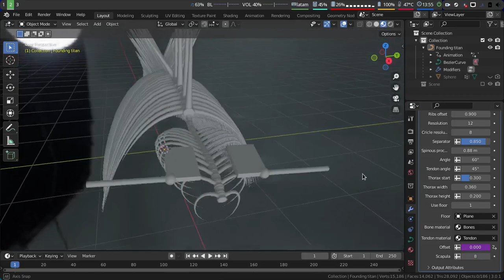Blender geometry nodes: Eren's founding titan 7.0